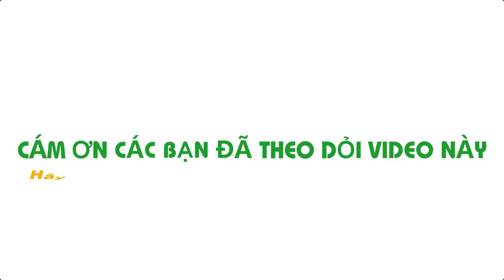Cách nấu BÁNH CANH CHẢ thật ngon thơm phứt gia đình sẽ thích ngay của Hồng Thanh Food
Hông Thanh Food xin chia sẽ cách nấu nồi BÁNH CANH CHẢ thơm ngon cho bữa sáng cho gia đình thân yếu nhé. Xin mời Cô Chú và các bạn vào bếp với Hồng Thanh Food nhé.
Chào mừng các bạn đến với kênh HỒNG THANH FOOD

* Sử dụng hastags: hongthanhfood trên hộp tìm kiếm của Youtube để xem tất cả videos trên kênh Hồng Thanh Food nhé.
Tác giả: NGUYỄN HỒNG THANH